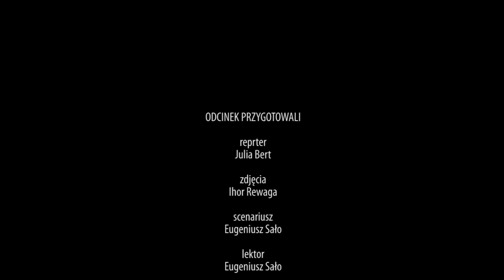“Przechadzki Lwowem” dla wsparcia ukraińskiej armii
“Przechadzki Lwowem” – to cykl wycieczek wspólnoty przewodników lwowskich oraz Biura Spuścizny Lwowa, którzy oprowadzają uchodźców ze wschodu kraju i mieszkańców miasta. Pieniądze z tej akcji są przekazywane dla ukraińskiej armii.

2022 Kurier Galicyjski TV